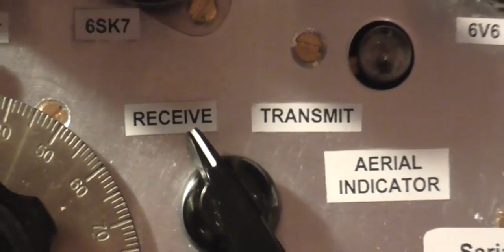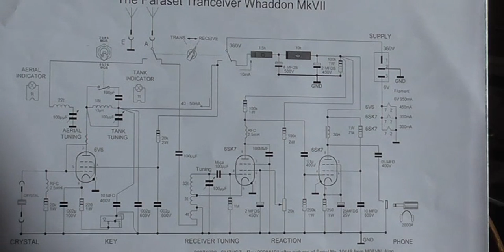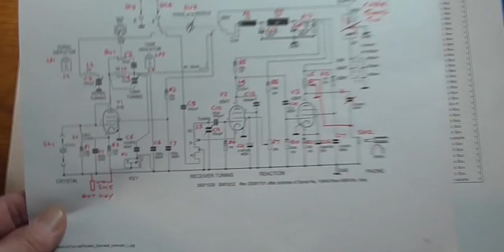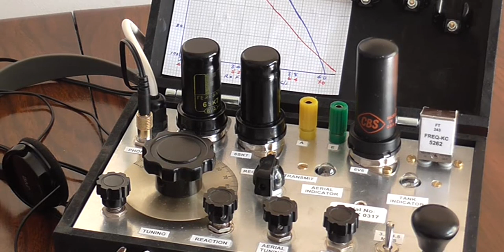#5 Valve QRP - Building a Paraset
The scratch build of a customised Paraset Spy Radio in just a few simple steps from schematic to completion. The 6V6 delivers +36dBm (4W) into a conventional 50 Ohm antenna and the lively regenerative receiver handled its first QSO with Hub, F5JYS who was running a K2 at 5W on a very noisy, crowded band. Great fun!